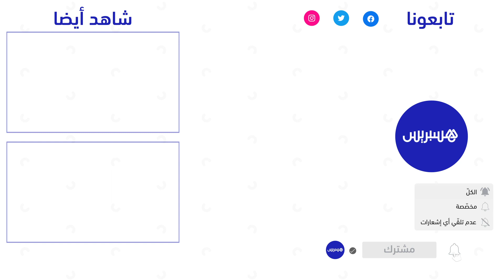استعداد سكان المناطق الجبلية لموسم البرد باقتناء مدافئ تقليدية من سوق املشيل